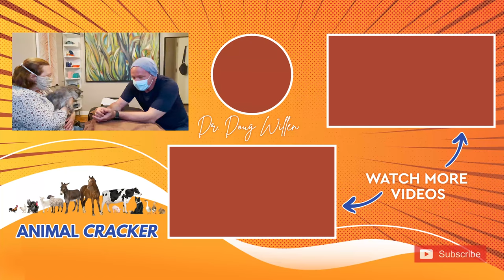CAT with ATAXIA meets the ANIMAL CRACKER!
Prudence has Ataxia, watch and learn about ataxia, in this informative animal chiropractic session! The owner reported that Prudence was moving more confidently and comfortably after the session.

Here is a link to a nail clipping drill that I like

If you want to come in for an appointment in NYC:
Dr. Doug Willen
928 Broadway, suite 1200

Edited by Michael Burns

CONNECT WITH DR. DOUG ON SOCIAL MEDIA!